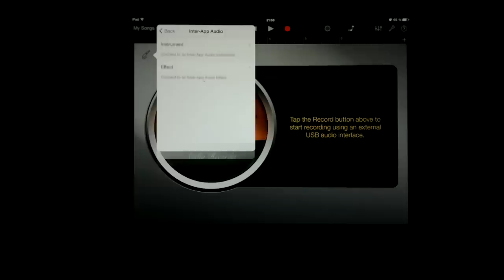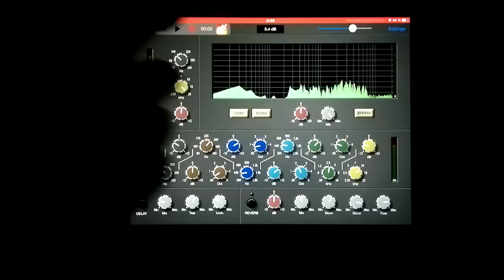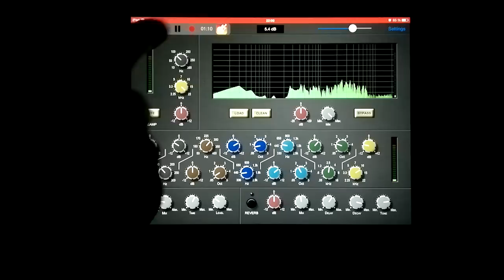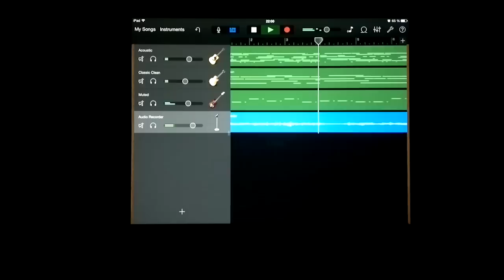Fiddlicator Inter-App Audio demo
This demo video shows how to use the Fiddlicator together with Garageband via Inter-App Audio extension.

In this video is used 'Star of the County Down' - the Irish traditional ballad played by me.